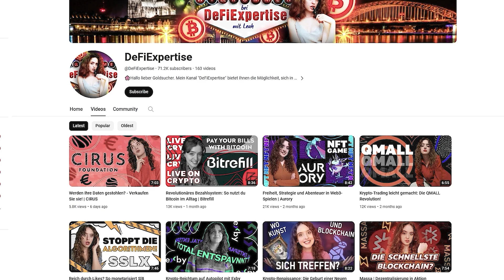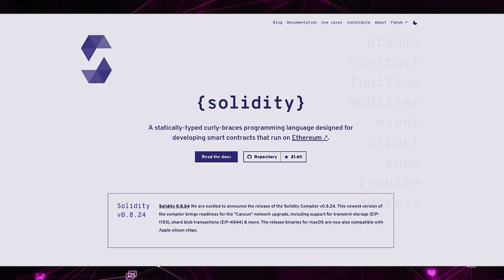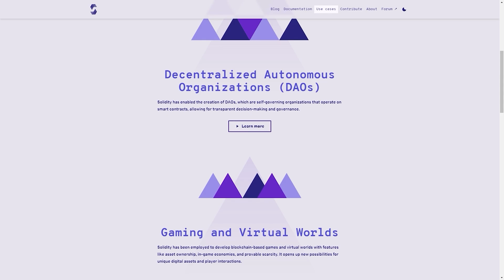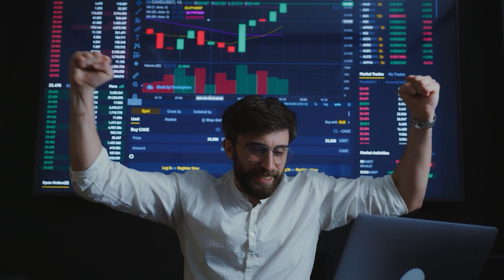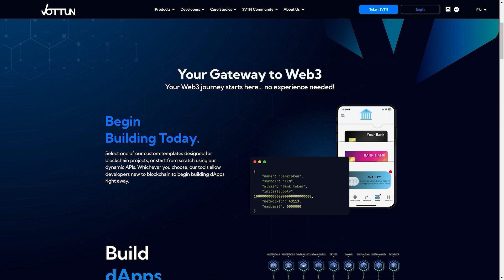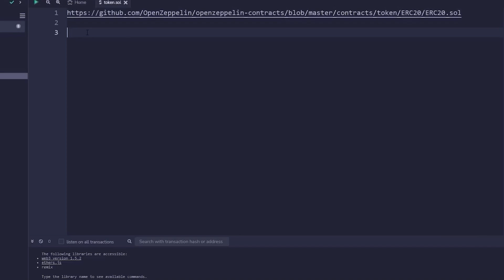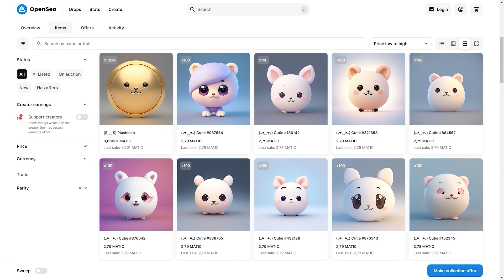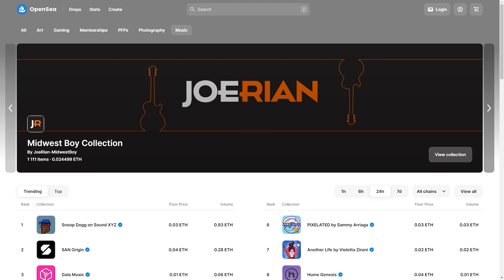Wie man eigene DApps ohne Programmierkenntnisse erstellen kann 💡🤯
Erfahre, wie du als Laie dezentralisierte Apps und Kryptowährungen designen und damit Einnahmen generieren kannst.

🪙Erhalten Sie die neuesten Updates zum Kryptowährungsmarkt als Erste!